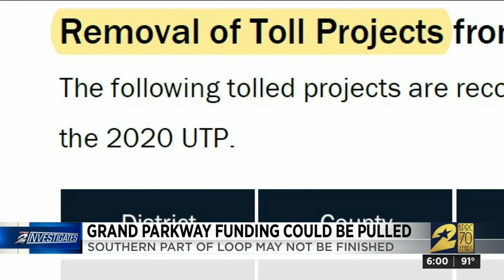Grand Parkway funding could be pulled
The Grand Parkway may not be completed.